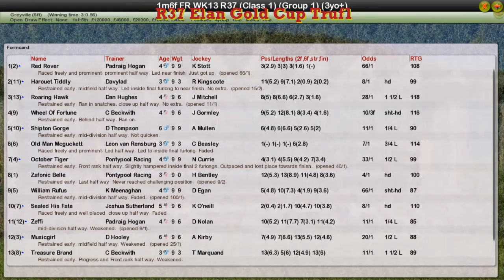FR WK13 R37 Elan Gold Cup Truf1